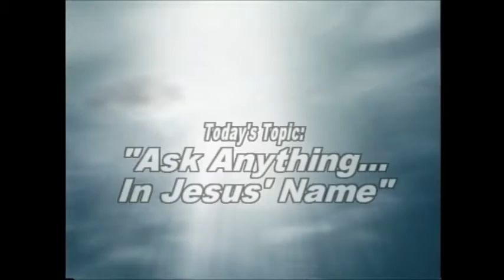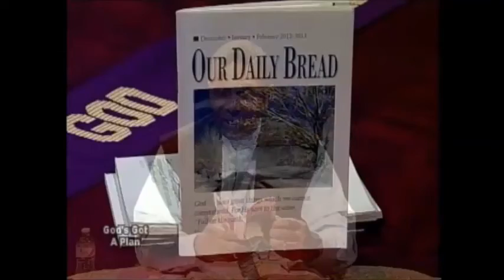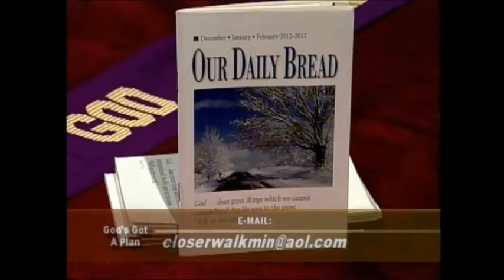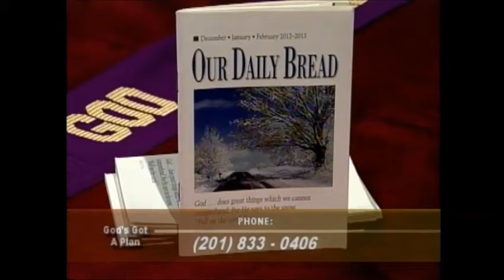Ask Anything, In Jesus Name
With full confidence and dependence on God ask for what you want in Jesus name. Sin can and will keep you from asking, but David said in Psalm 86:5, "For Thou, Lord, are good, and ready to forgive; and plenteous in mercy unto all them that call upon Him." Ask in faith believing. Don't let the devil slay the Giant of potential within you. There's still time to open a door to an idea, talent, skill, or plan that can lead to "Greater Works."